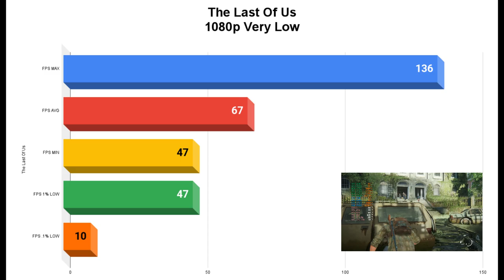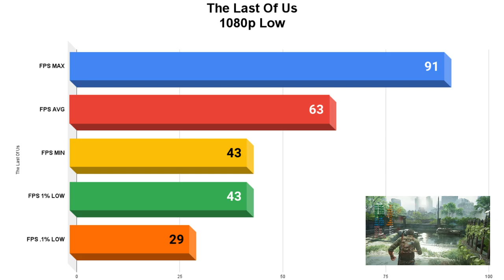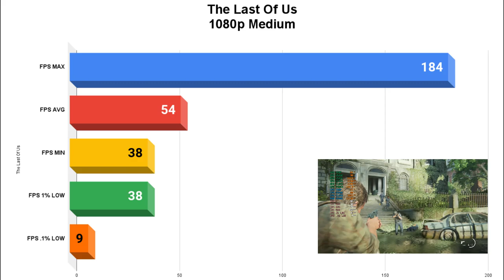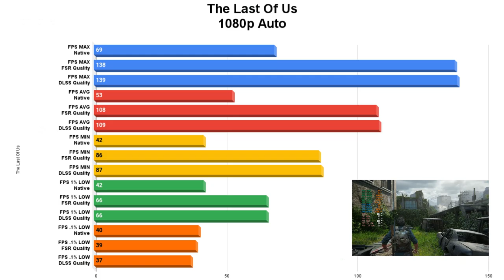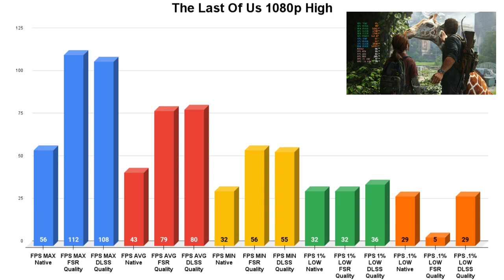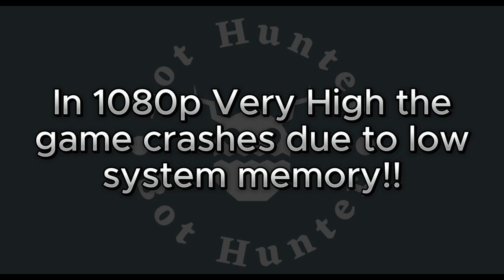FSR 3 & DLSS Tested On [The Last Of Us PART-1] With Ryzen 5 3600 and RX 5600XT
The Last of Us Part 1 PC AMD FSR 3 Quality vs NVIDIA DLSS Quality graphics and performance comparison at 1080p settings on Ryzen 5 3600 and RX 5600 XT.

Note: 3/4 FPS may very due to Amd ReLive screen recorder.

PC Specifications
● Case: Antec NX-200
● CPU: AMD Ryzen 5 3600 (Stock)
● GPU: RX 5600 XT Gigabyte Gaming OC
● Ram: Corsair Vengeance16GB (2x8GB) DDR4 2734MHz CL16
● Motherboard: ASROCK B450 PRO4-F
● Cooler: Antec C400
● SSD: Patriot P300 256GB
● HDD: WD Blue 1TB
● PSU: Corsair CV 450 80+ Bronze
● OS: Windows 11 23H2

Timecodes
00:00 - Intro
00:10 - Very Low
02:31 - Low
05:19 - Medium
08:27 - Auto
09:44 - Auto FSR vs DLSS vs Native
10:31 - High
11:40 - High FSR vs DLSS vs Native
12:58 - Outro